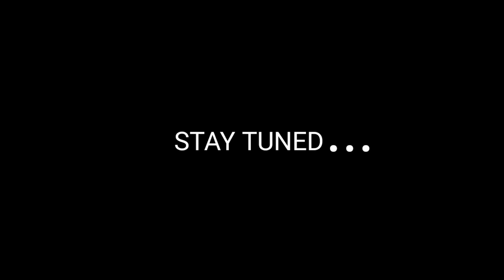பாம்பை கண்டால் படையே நடுங்கும் | DETAILS ABOUT SNAKES.